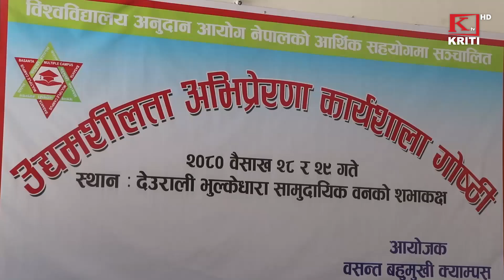KRITI SAMACHAR BAISAKH 29 2080